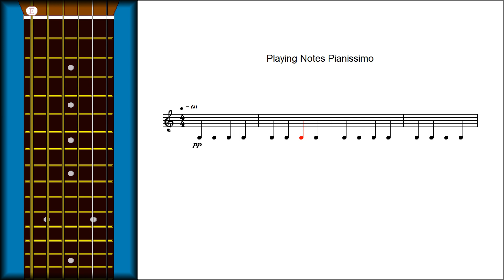CH3 L6 PG3 - Playing Notes Pianissimo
To find the limitations of intensity on your guitar, pick string number 6 continuously using 60 beats per minute as your tempo.

Alternate your picking direction and play as softly as possible, so the notes are just audible.